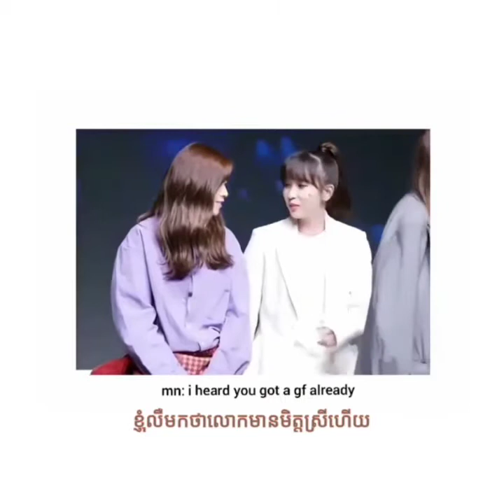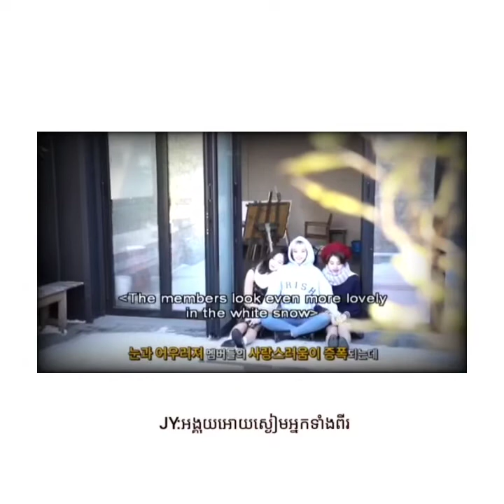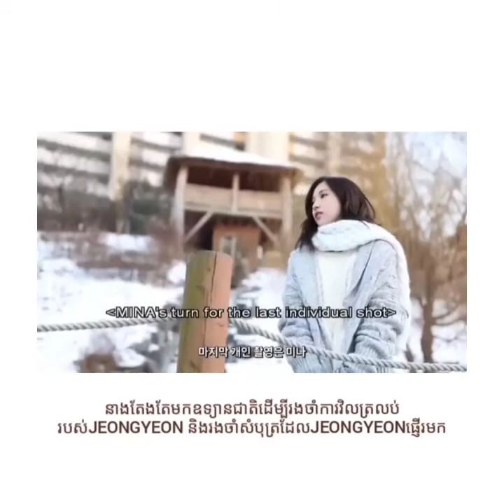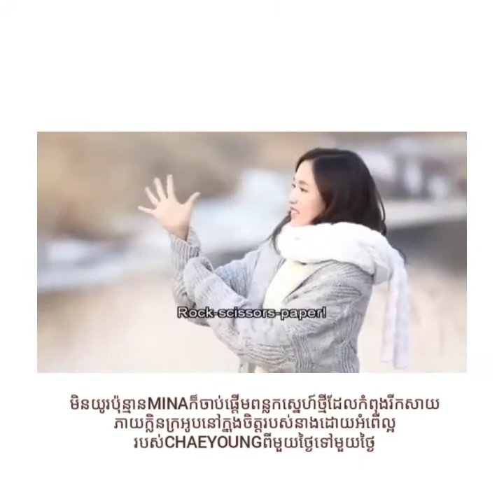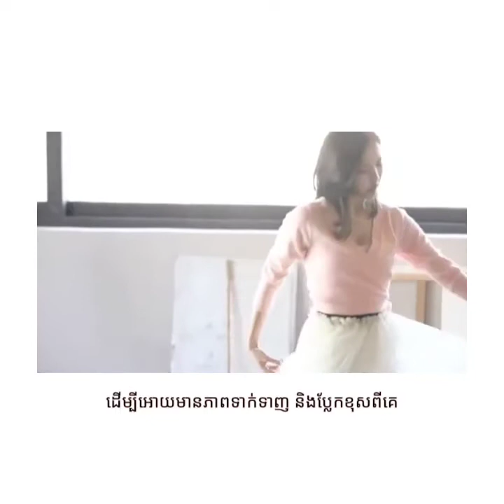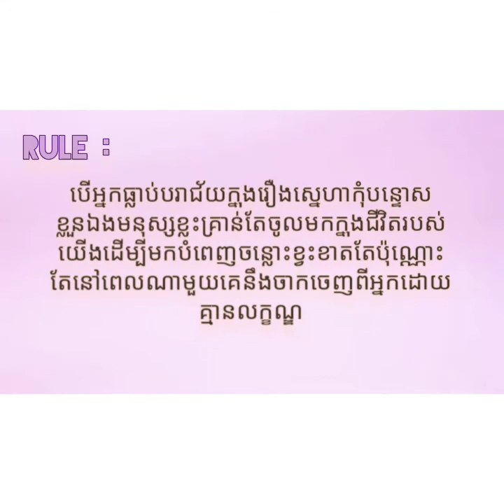ព្យាករណ៍បេះដូង💖ដកស្រង់ចេញពីLOVE FORECAST [EPISODE 1]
hello guys that like watch the video YT about twice you can watch to my channel YT ,i work hard for your better mind.
សម្រាប់ខ្សែភាពយន្តព្យាករណ៍បេះដូងបើមានខុសឆ្គងត្រង់ចំនុចណាសូមអធ្យាស្រ័យដល់adminផងដោយសារតែសាច់រឿងadminយកពី TWICE FANDOM INTERNATIONAL ដែលគ្រាន់តែadminយកមកបន្ថែមសាច់រឿងនិងច្នៃវីដេអូបន្ថែមប៉ុណ្ណោះ